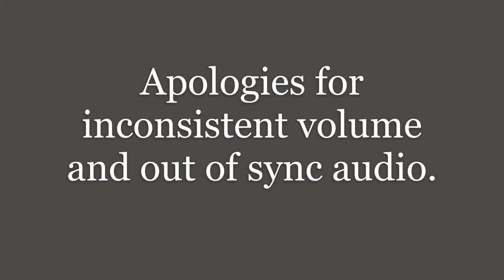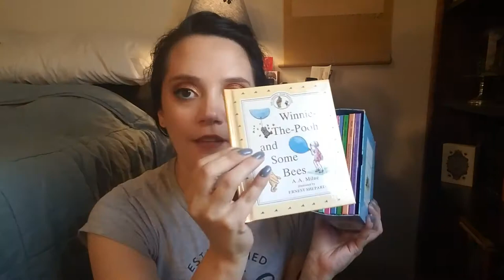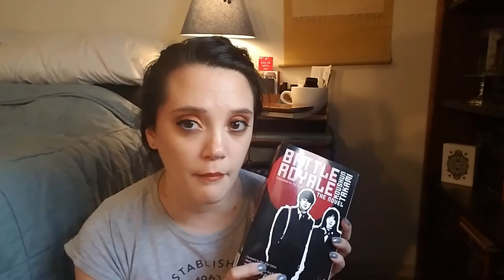The Bookshelf Tag [cc]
Hello my Stand of Flamingos! Today I am doing a not-recent-at-all tag, The Bookshelf Tag. Enjoy some info about my book collection, and get a peek at the beautiful bookcases my amazing partner built.